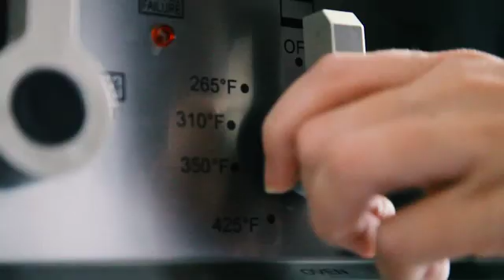Oz-Approved Swaps - Crispy Carrot Fries